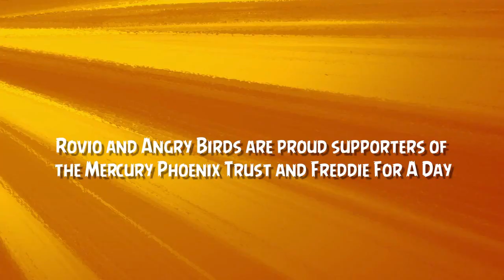Angry Birds Join Freddie For A Day! (Sega Genesis Remix Sneak Peek)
Rovio and Angry Birds are proud supporters of the Mercury Phoenix Trust and Freddie For A Day!

Full Sega Genesis remix of "Bicycle Race" coming out tomorrow! Despite it being done. Yeah. I want to upload it tomorrow for Freddie Mercury's birthday. Why the fuck not?